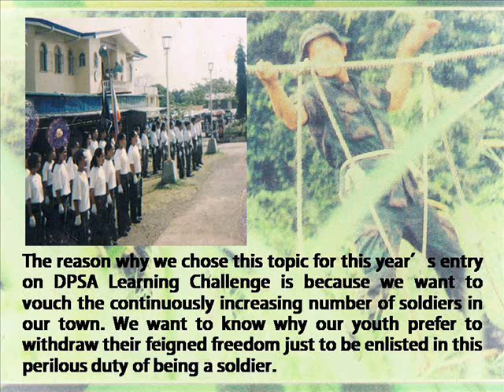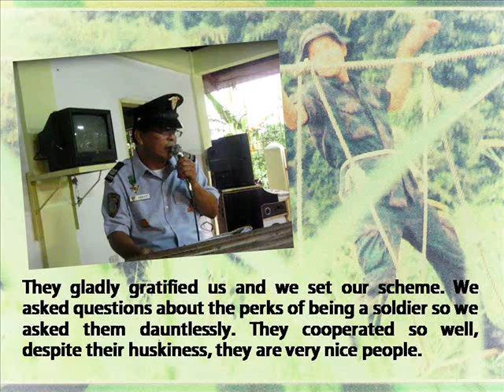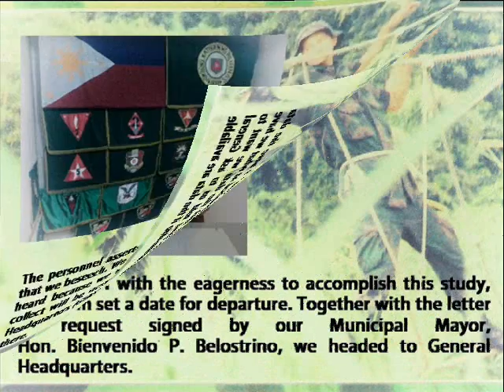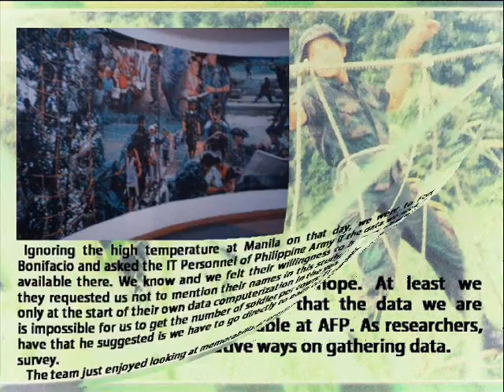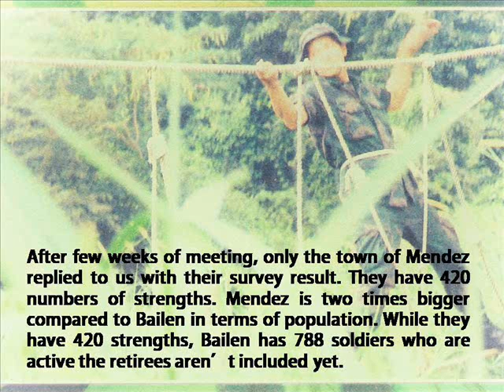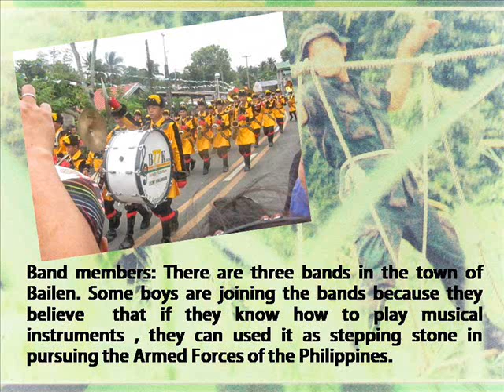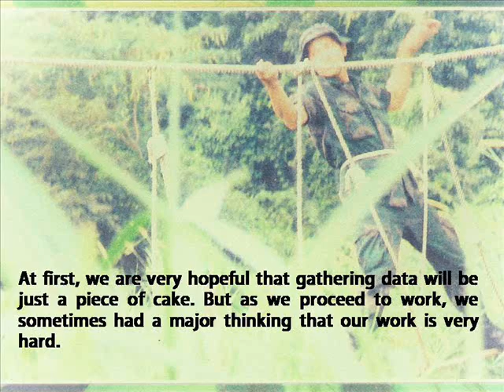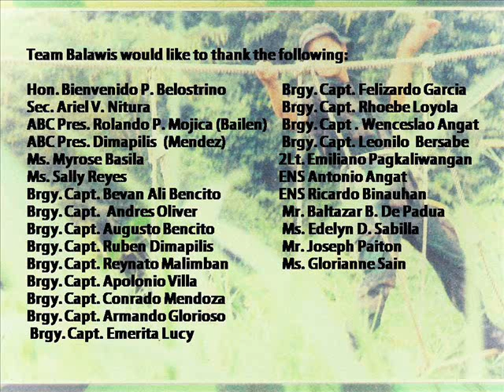balawis 0001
GEANHS-Bailen 5th DPSA Entry